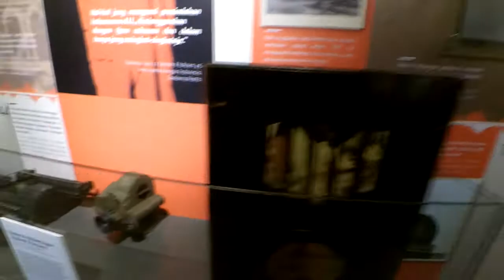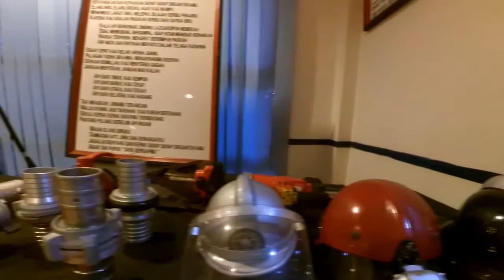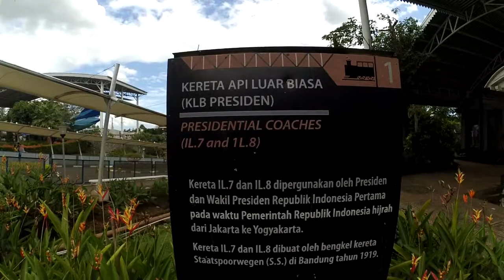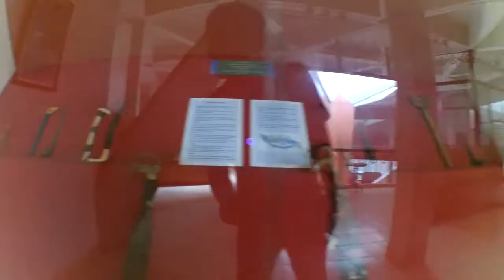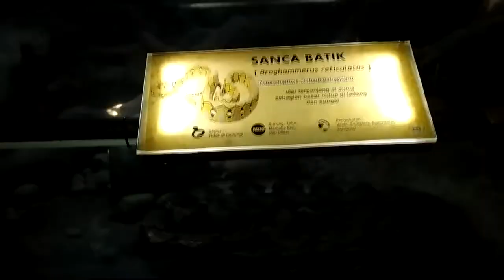8 Museum Terbaik di @tmii.official Taman Mini Indonesia Indah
Jutaan orang tidak menyadari, ada banyak museum keren di Taman Mini Indonesia Indah
di video kali ini saya tampilkan 8 museum yang menjadi favorit pengunjung TMII
00:18  Museum Penerangan
01:19  Museum Damkar DKI
02:30  Museum Keprajuritan
03:37. Museum Transportasi
04:52  Museum Pusaka
05:40  Museum Komodo dan Taman Reptil
06:36  Museum Dunia Air Tawar
07:29  Museum PP Iptek